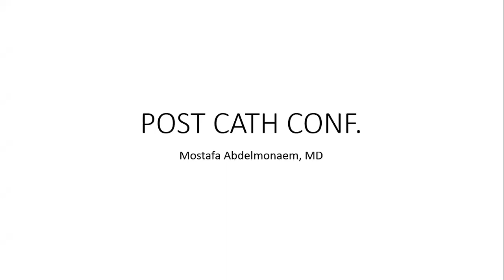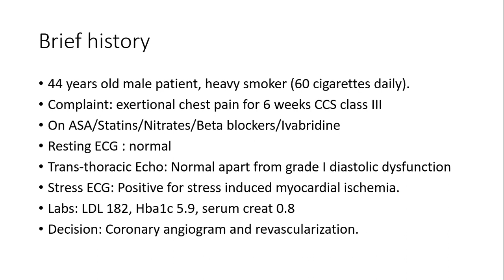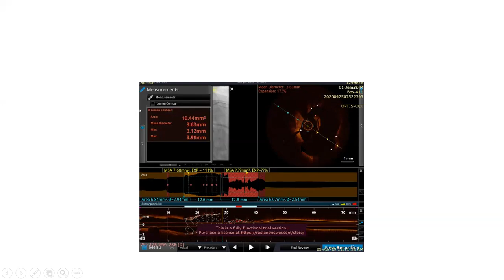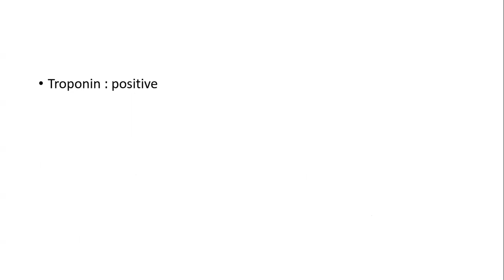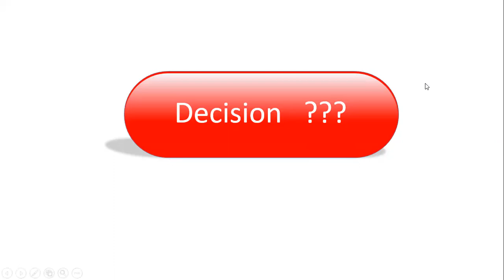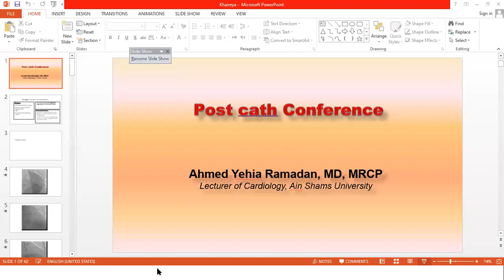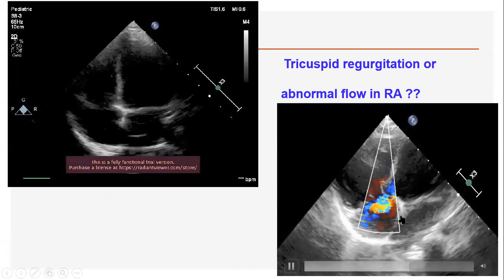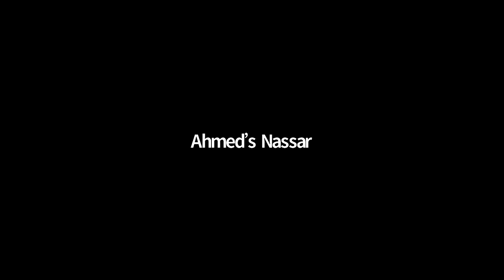post cath 15- 9-2021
1-OCT guidance in trifurcation LM stent
2-mechanical and electrical complications in emergent PCI

3-what is behind VSD surgical closure